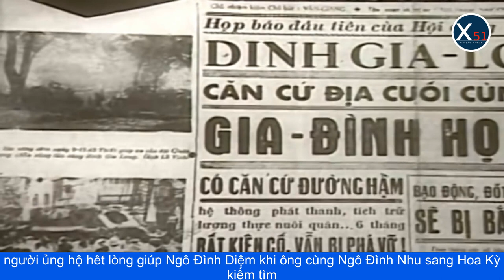BÀI HỌC QUẢN TRỊ TỪ KẾT CỤC BI THẢM CỦA CỰU TỔNG THỐNG NGÔ ĐÌNH DIỆM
Sau khi dẹp yên sự phản kháng của tướng Nguyễn Văn Hinh, bình định cuộc nổi loạn Bình Xuyên, phế truất Quốc trưởng Bảo Đại, đẩy các giáo phái chống đối vào hàng ngũ tạm thời có trật tự…